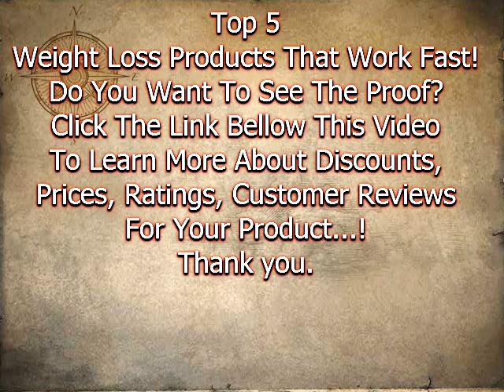Top 5 Best Forskolin 100% Pure Extract Or Weight Loss Products That Work Fast 2016 Video 24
#1 Best Forskolin 100% Pure Extract 250mg *Maximum Strength Belly Buster* (90 Capsules) Premium Research Verified Coleus Forskohlii Weight Loss Supplement (Fully Standardized to 20% Superior to 125mg)

 95% Garcinia Cambogia Extract - Pure HCA - Energy, Focus & Weight Loss Supplement - Works Fast for Women and Men - Appetite Suppressant for All Diets - USA Made by Nature Bound, 60 Tablets (Pack of 1)

NatureWise Green Coffee Bean Extract 800 with GCA Natural Weight Loss Supplement, 60 Caps

 Pure 95% HCA Garcinia Cambogia Extract- Most Potent Natural Appetite Suppressant & Weight Loss Supplement - Infused with Potassium & Calcium - Perfect for Women and Men - GMP Certified & Made in the USA - Guaranteed by California Products

There are some other products that you can consider to weight loss. have found an awesome site that is just perfect to get some quality information relating to your interest.

On a positive note, you will learn more from it, and you can't go wrong with learning. Do You Want To See The Proof? To Learn More About Discounts, Prices, Ratings, Customer Reviews !!

Thanks!!